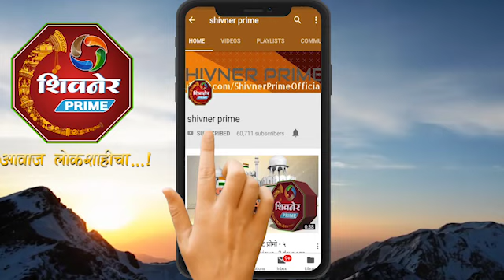BIG BREAKING |सुषमा अंधारे यांची प्रकृती बिघडली नक्की पहा काय कारण आहे यामागे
सुषमा अंधारे यांची प्रकृती बिघडली नक्की पहा काय कारण आहे यामागे